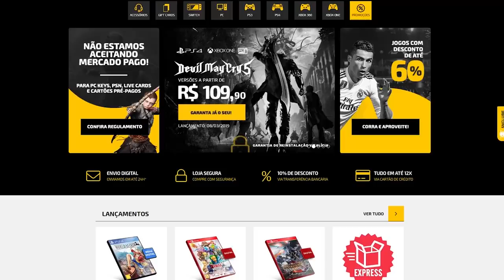Jogos "ODIADOS" por serem fáceis demais!